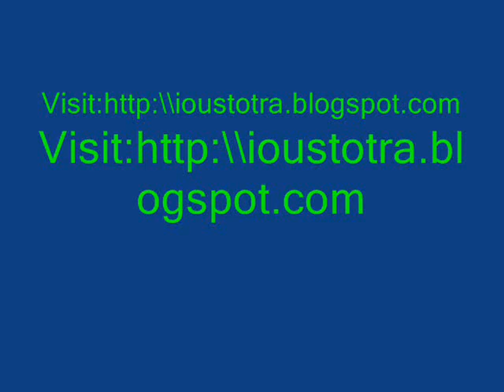Shri Shiva Raksha Stotram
Shri Shiva Raksha Stotra is in Sanskrit and it is written by shri Yadnayavalkya Rushi. It was told to him in his dream by shri Bagwan Narayan i.e. Vishnu. It is assured that whosoever recites this stotra, with unshaken faith in mind, with devotion and concentration will conquer three worlds i.e. Swarga, Pruthavi and Patala. It means that he will be winner every where. In this stotra, we are asking lord Shiva by calling him with his auspicious names, to protect each and every part of our body. This is also a Kavacha like Devi Kavacha and Ram Raksha Stotra. We have to recite this stotra daily with faith, concentration and devotion to receive blessings, success, good health, prosperity and peace from God Shiva.